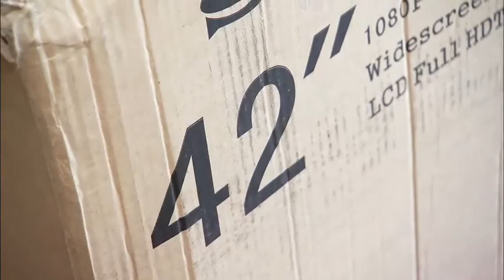The Liquidator - Doug the Biker and Friends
The first time we encounter Jeff's regular, Doug the Biker as his friends.